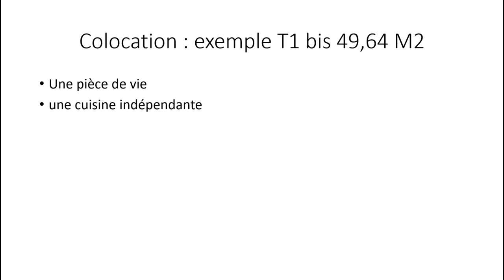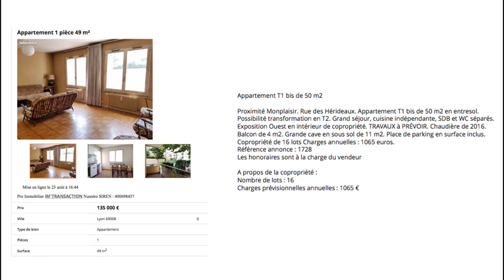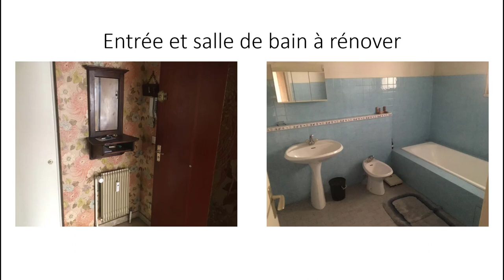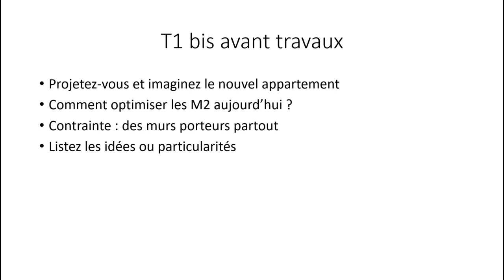Comment aménager un petit appartement (vidéo 1/2)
Comment aménager un petit appartement ?

Je suis un ex-professionnel de l'immobilier, spécialiste de l'investissement.

Je partage en vidéo le fruit de mon expérience pour vous donner des idées, vous inspirer et aider ceux d'entre vous qui voulez investir.

Car j'aime partager, et j'aime toujours l'immobilier à titre personnel.

Voici ici un exemple d'un petit appartement, un T1 bis de moins de 50 mètres carré, avant travaux, que nous avons fait aménager pour une colocation.

Pour voir la vidéo de cet appartement après travaux, la vidéo 2/2, cliquez sur le lien ci-dessous :

Stéphane Lejeune